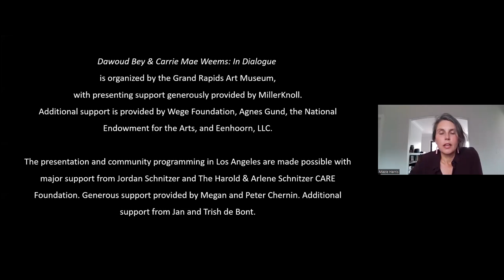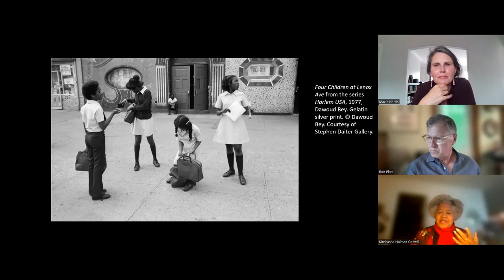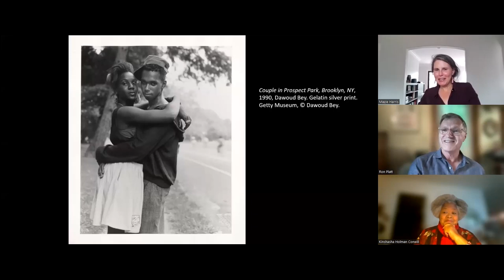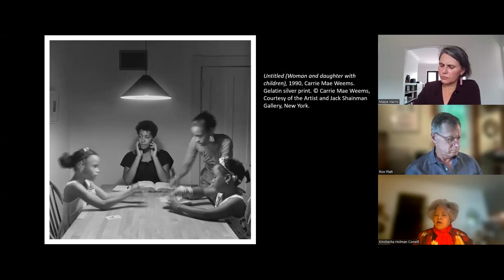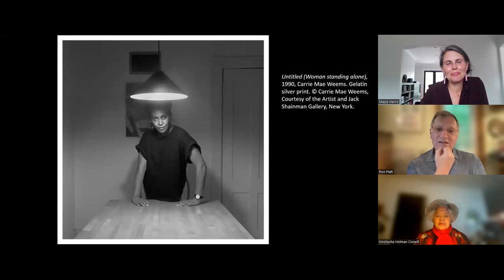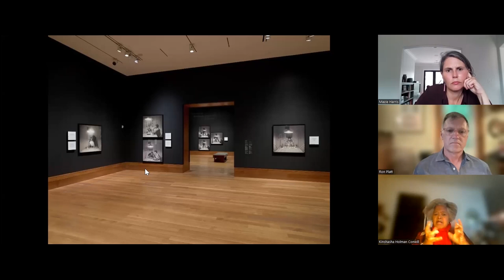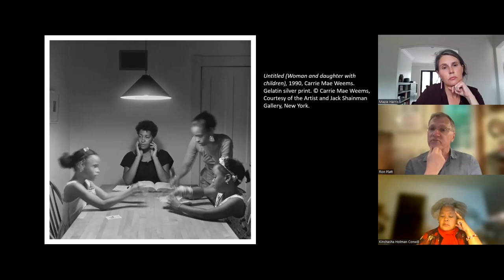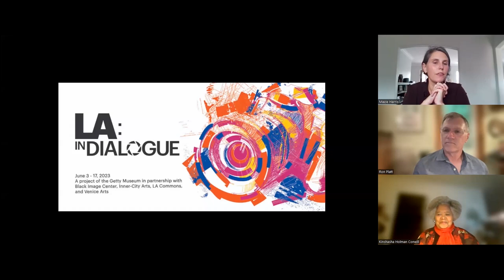Dreams Undeferred: The Images of Dawoud Bey and Carrie Mae Weems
What forms can dialogue take in a time when it often feels difficult to have complicated conversations? In looking closely at the photographic series of Dawoud Bey and Carrie Mae Weems, as well as their varied means of collaborating with community partners, Ron Platt, curator of the exhibition Dawoud Bey & Carrie Mae Weems: In Dialogue, and Kinshasha Holman Conwill, deputy director emerita at the National Museum for African American History and Culture, converse with Getty curator Mazie Harris about how the work and methods of Bey and Weems address the challenges and potential of communication in our politically fraught moment.

This program was presented Online on Wednesday, June 14, 2023, and complements the exhibition "Dawoud Bey & Carrie Mae Weems: In Dialogue,"